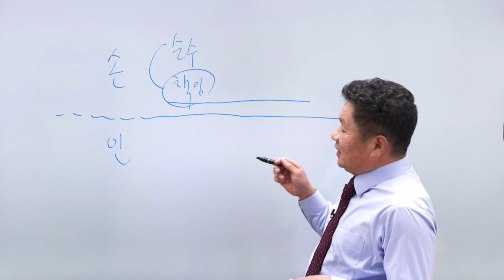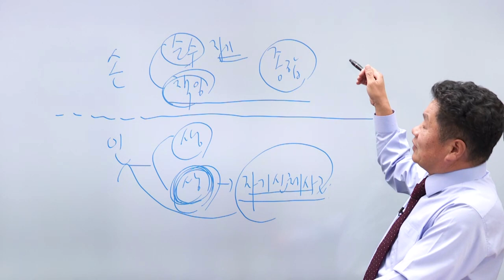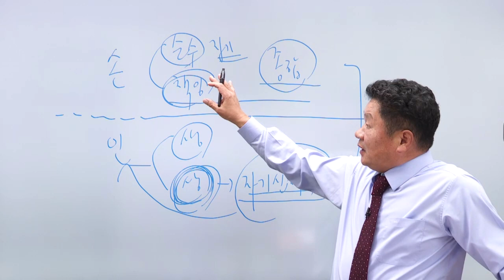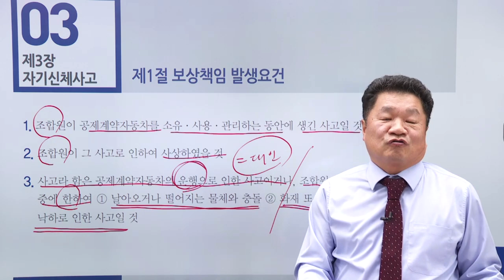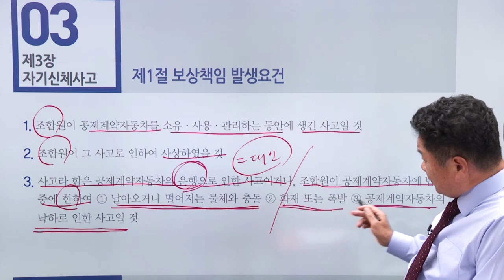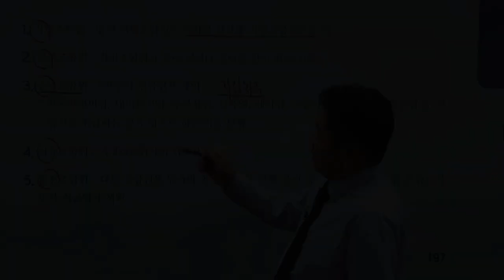자동차대인 - 자기신체사고 보상책임 및 산정방법